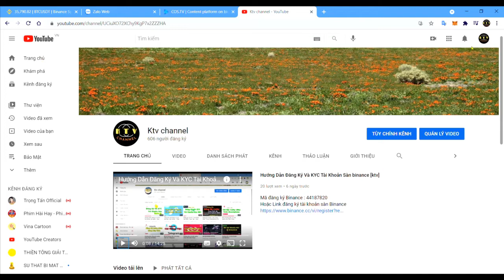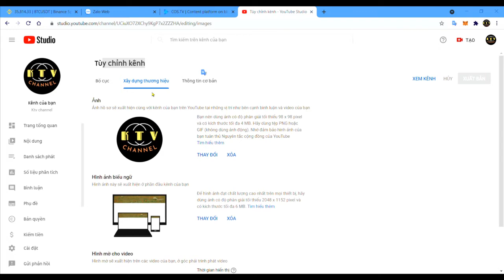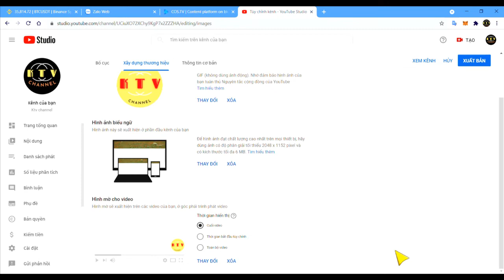[ktv] Thay đổi logo youtube